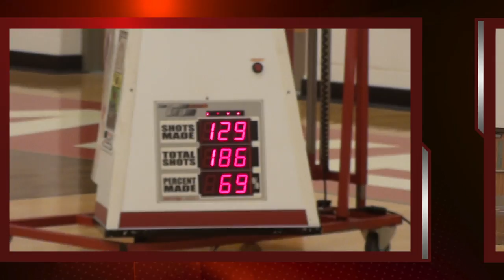2016 Summer Basketball Highlight Film Nathan Kline Go Hard or Go Home Version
2016 Summer Basketball Highlight Film Nathan Kline Go Hard or Go Home Version